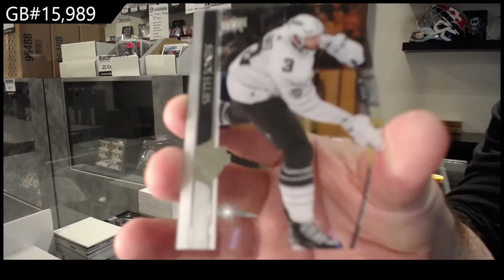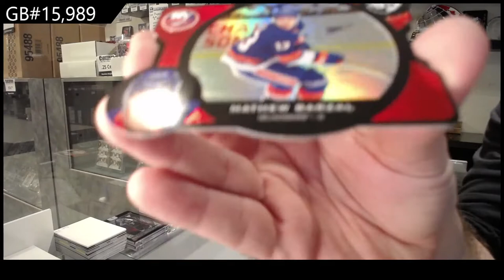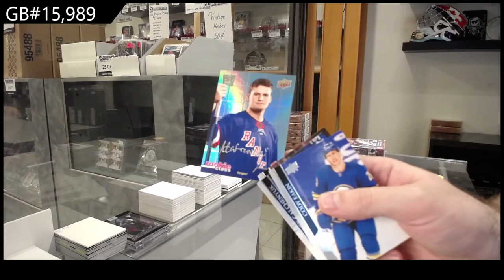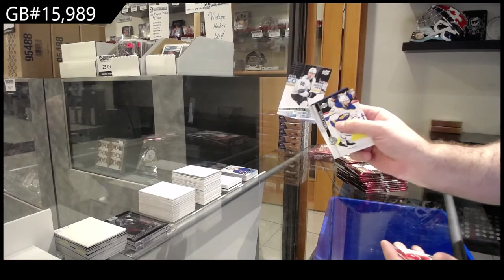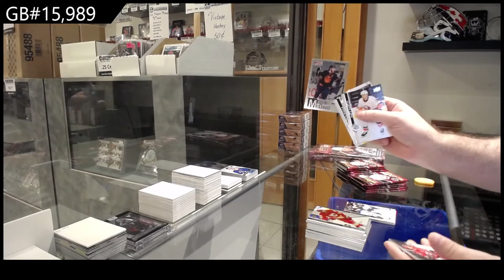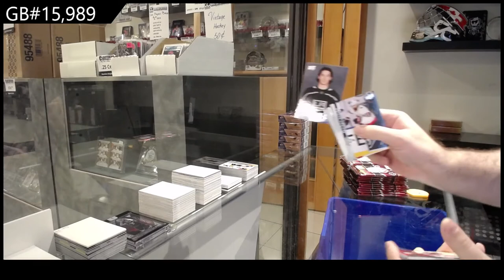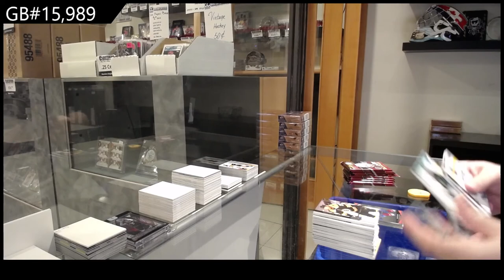20-21 Upper Deck Extended Hockey 3 Box Break - C&C GB #15,989